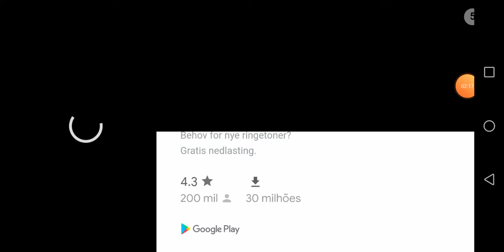Playing strange snakes